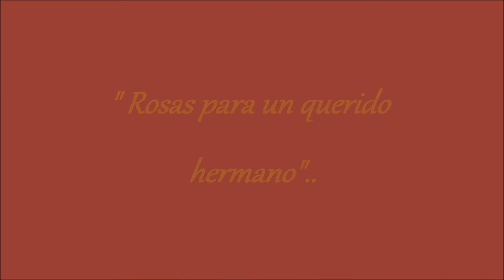La Esperanza"..Nicolas de Angelis...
Un video dedicado a nuestro hermano gorge, a 4 años de su partida.